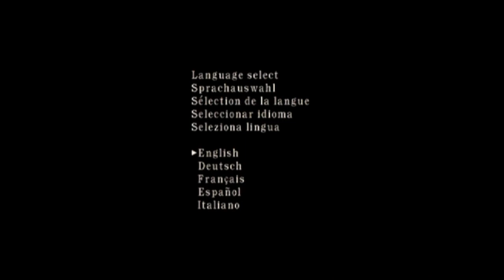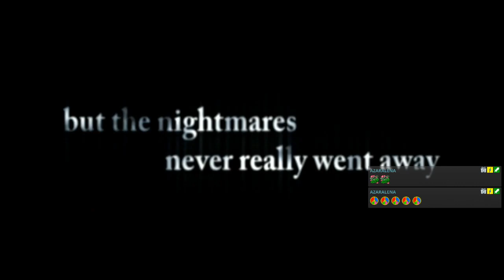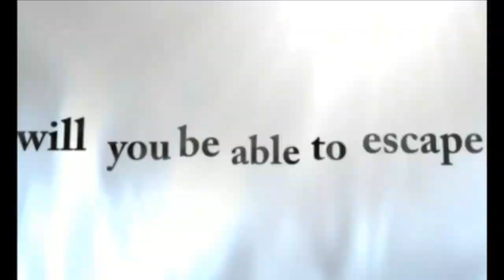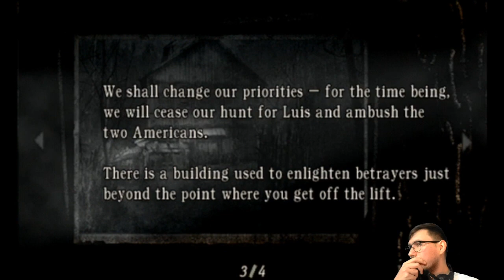E03 All Roads Lead to the Castle (Story Run) | Resident Evil 4 [PS2]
More of the original ResidentEvil4 for the PS2 in progressive scan mode!

Featuring the dual-danger-1-2-punch!